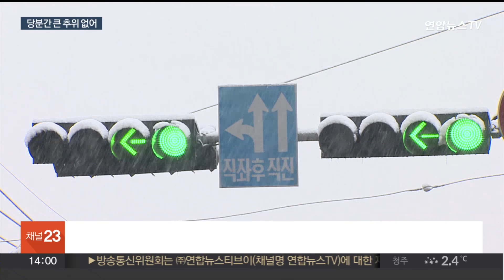'눈 오는 성탄절' 낮 동안 포근…당분간 큰 추위 없어 / 연합뉴스TV (YonhapnewsTV)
'눈 오는 성탄절' 낮 동안 포근…당분간 큰 추위 없어

[앵커]

화이트 크리스마스를 맞이한 오늘 한낮에는 기온이 영상권으로 오르며 큰 추위는 없겠습니다.

다만 눈이 쌓여 얼면서 빙판길이 많은 만큼 미끄럼 사고에 주의가 필요합니다.

임하경 기자입니다.

[기자]

성탄절 당일, 중부지방 중심으로 눈이 내리면서 서울과 인천 경기 등 수도권 곳곳에는 한때 대설주의보가 발령되기도 했습니다.

특히 서울은 지난 2015년 이후 8년 만에 성탄절에 눈이 내렸습니다.

눈은 경기남부와 강원, 충청, 전북을 중심으로 오후까지 이어지겠습니다.

어제부터 많은 눈이 내려 쌓인 만큼 미끄럼 사고에 주의가 필요합니다.

오늘 전국에 평년기온을 웃도는 날씨가 나타나고 있습니다.

낮 동안 기온이 영상권으로 오르면서 큰 추위는 없겠습니다.

다만 수도권과 충청, 호남과 대구의 초미세먼지 농도가 나쁨 수준을 보이겠습니다.

강원북부산지엔 순간풍속 초속 20m 이상의 강한 바람이 부는 곳이 있는 만큼 시설물 관리에 각별한 주의가 필요합니다.

동쪽 지역을 중심으로는 대기가 많이 건조해서 산불 등 화재 발생하지 않도록 유의해야 합니다.

기상청은 당분간 큰 한파 없이 예년과 비슷한 기온을 보일 것으로 전망했습니다.